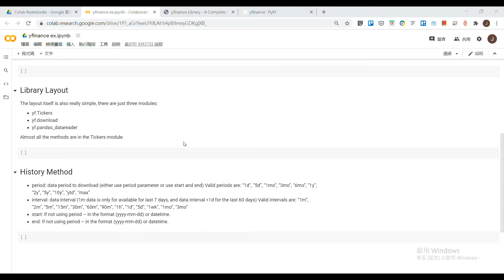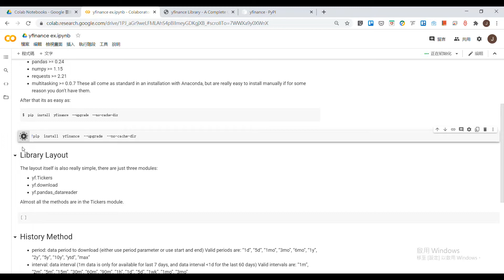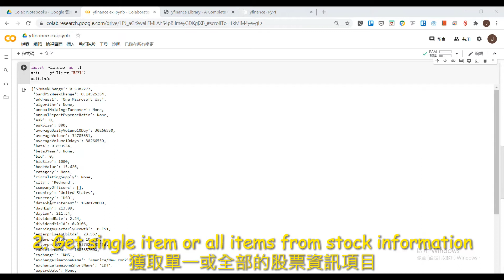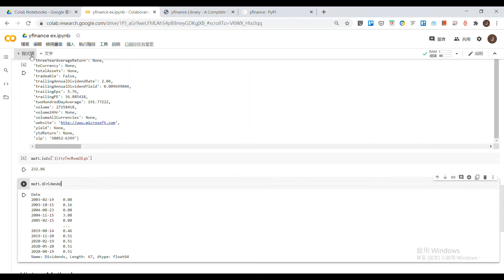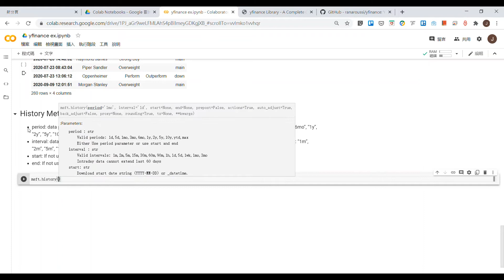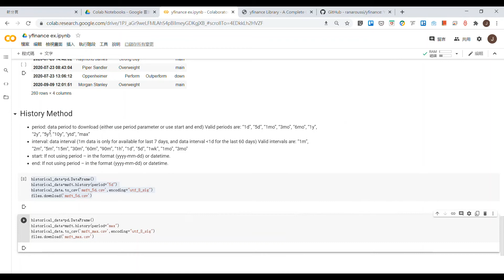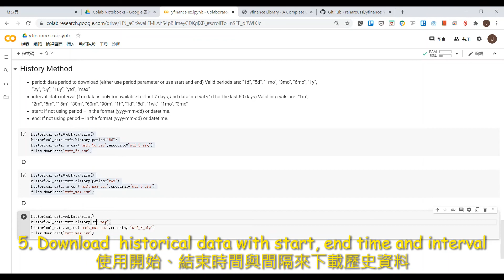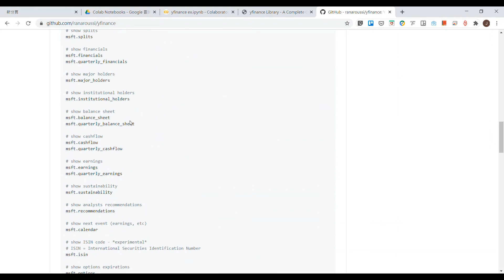[Colab][python]Install and use yfinance in Colab/在Colab上安裝與使用yfinance函式庫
This video shares how to install and use yfinance in Colab

本影片分享如何在Colab上安裝與使用yfinance函式庫

1. Install yfinance library 安裝yfinance函式庫

2. Get single item or all items from stock information 獲取單一或全部的股票資訊項目

3. Get historical data of stocks (5days) 獲取股票的歷史資料  (5天)

4.  Download  historical data as .csv from google to location 將google上的歷史資料下載到在地端存成.csv檔

5. Download  historical data with start, end time and interval 使用開始、結束時間與間隔來下載歷史資料